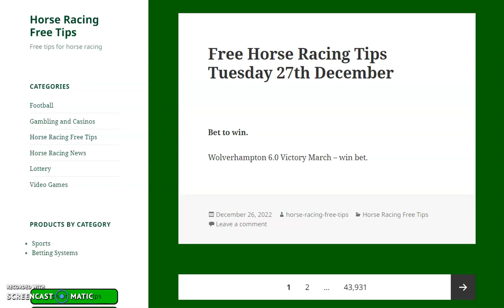horse racing free tips tuesday 27th december 2022